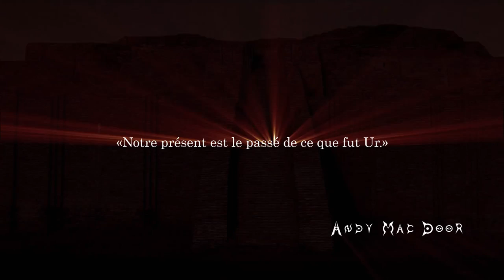FREE TO USE TIMELAPSES